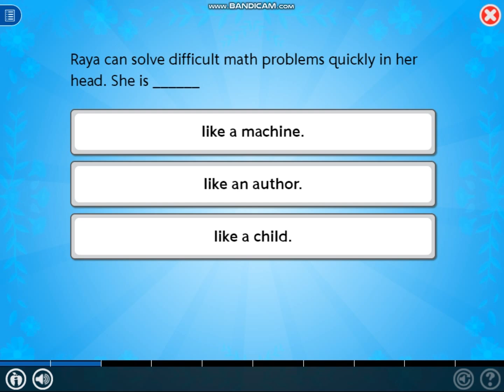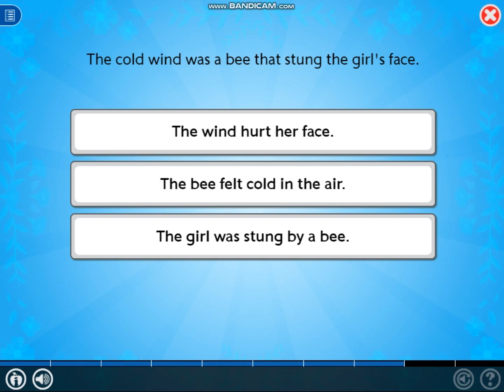Lexia Core 5 Reading Level 12 Similies And Metaphors Skill Check